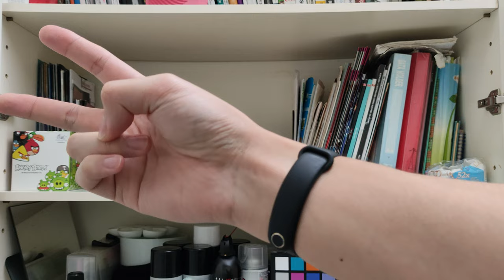poco f5 平價手機相機實測超可怕的相機品質第一品質的相機跟們搶擊的手機中國品牌不知道在幹什麼動態範圍超低使用第三方軟體可以拍攝落檔但是影片整個炸開來沒有高光按部細節品質非常差 8